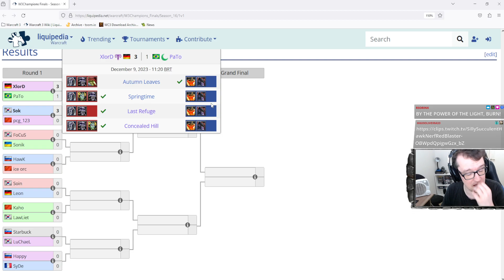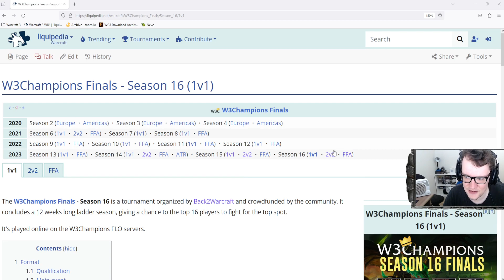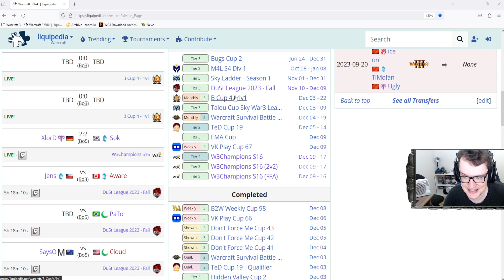WARCRAFT 3 REFORGED: Sok (Humanos) vs. XlorD (Mortos-Vivos) | W3Champions S16 Quartas